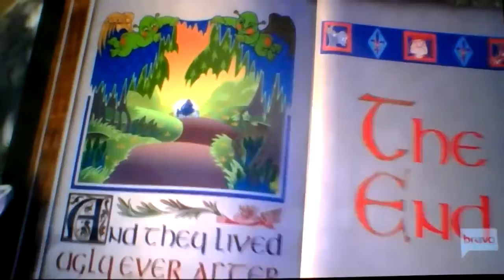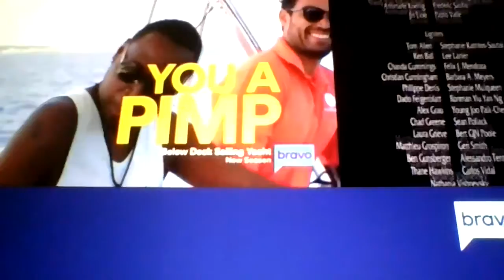shrek end credits 2001 [bravo]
universai/dreamworks